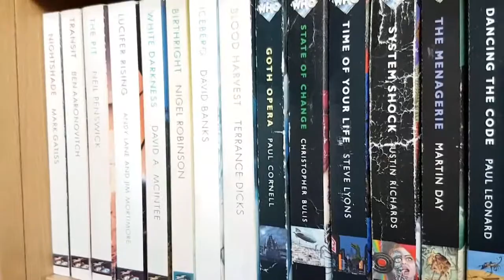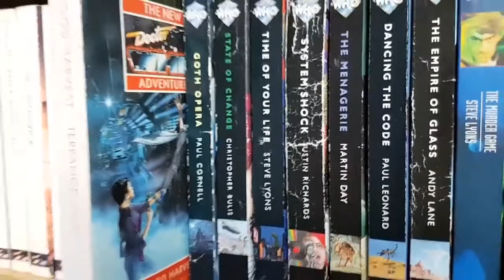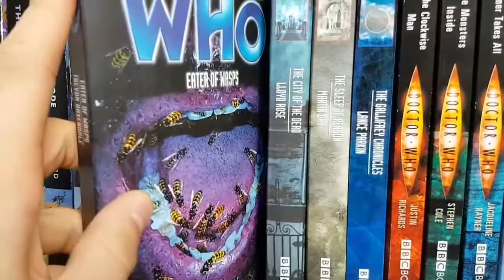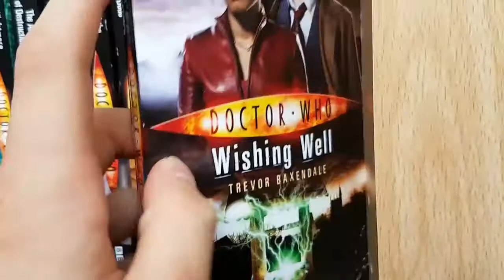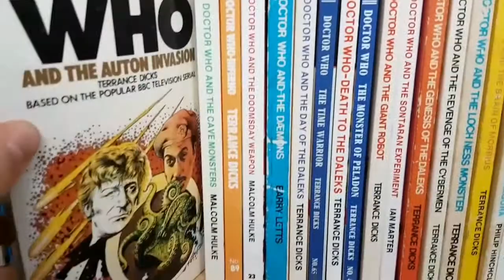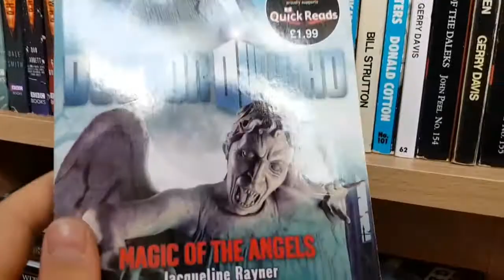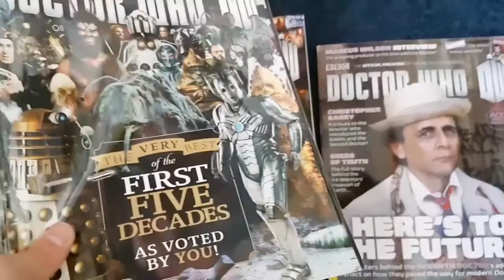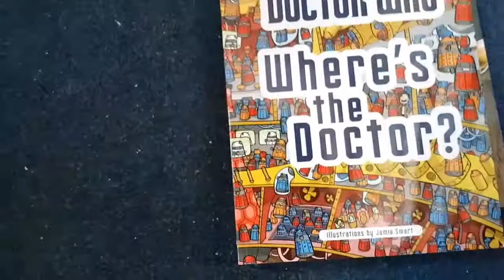Doctor Who Book Collection 2017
All Doctor Who trademarks/copyrights, music and other assorted materials are property of the BBC and respective parties